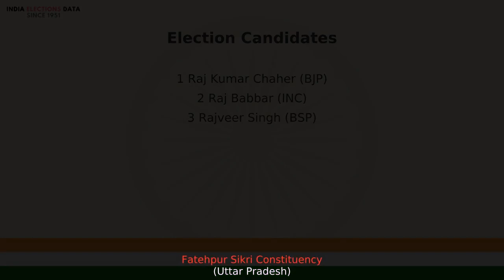Fatehpur Sikri Constituency Uttar Pradesh Loksbha Election Candidate names 2019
Loksbha election 2019 candidates, for Fatehpur Sikri Constituency, Uttar Pradesh, Watch the video to know more information about other candidates list